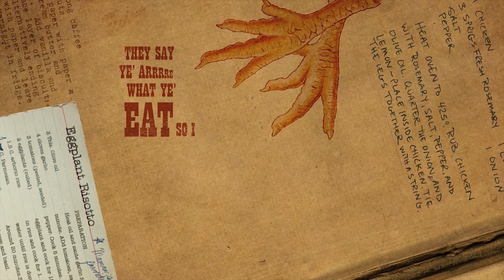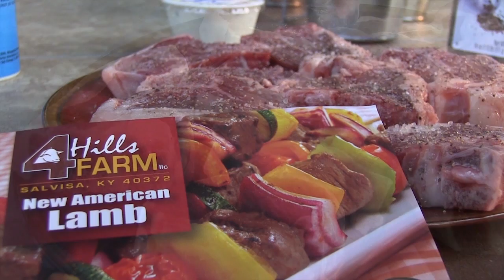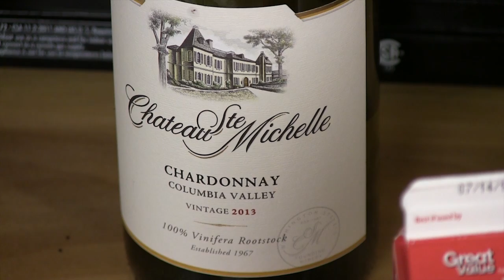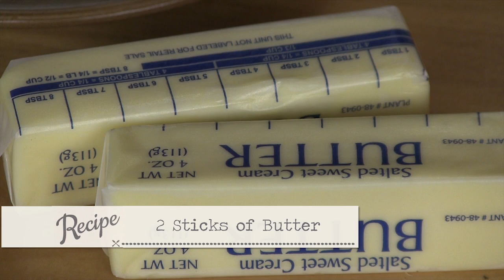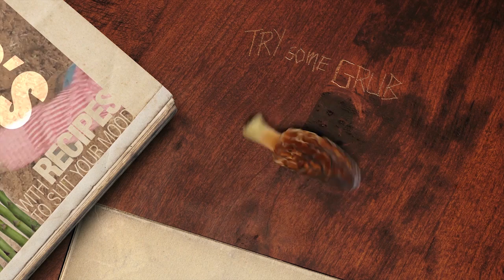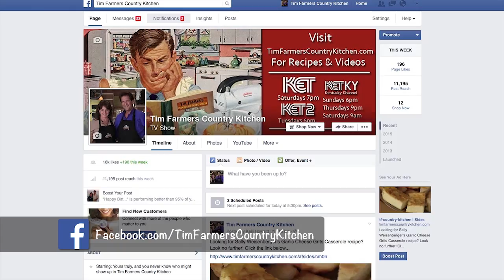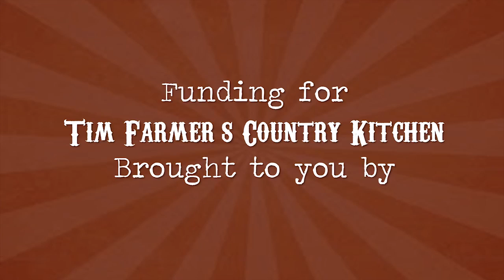Lemon Butter Striper, Smokehouse Part 3, and Alpaca Loin on the Salt Block (Episode #306)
Tim and Nicki welcome two new alpacas to the farm and head to the Harvest Cabin with some Striper from Lake Cumberland. Pan seared and topped with a lemon butter wine sauce. Then it's part 3 of building a smoke house followed by a quick tip for peeling oranges. Listen to some music by the Moron Brothers and finish the night with some Alpaca Loin on the Salt Block.